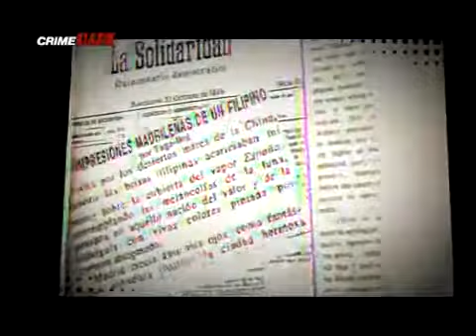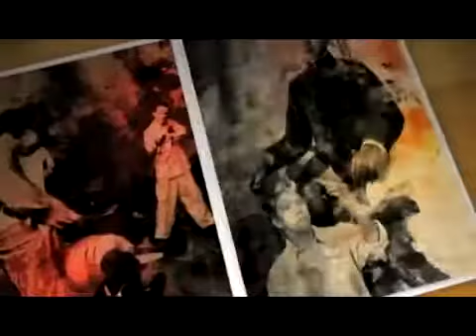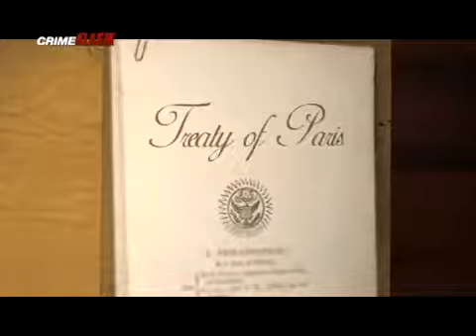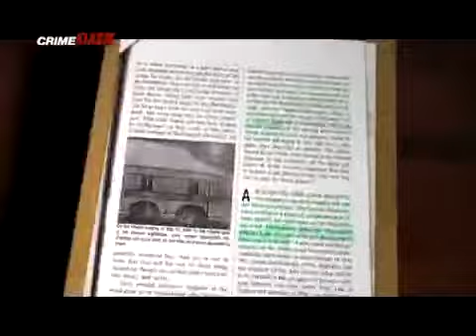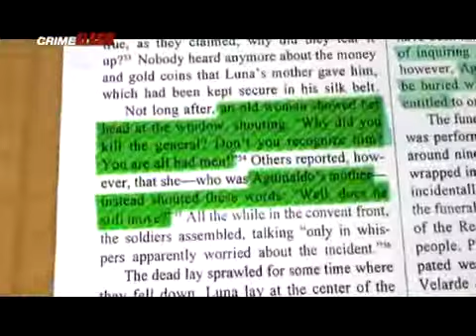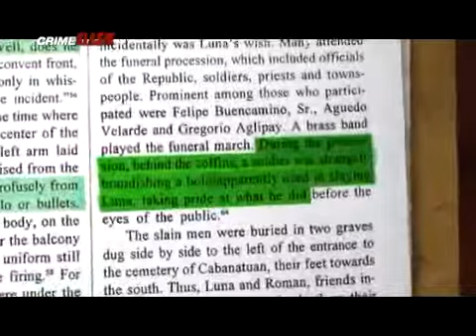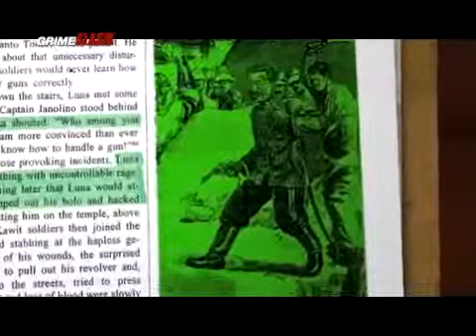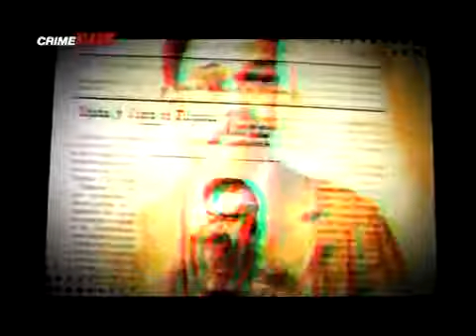Sino pumatay kay Antonio Luna?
Was it Aguinaldo who had Antonio Luna killed? Go back in time and know the history of Antonio Luna here in Crime Klasik.

Join PANGARAP.PH Online Video Competition Check out contest details at ▻ www,ptv.ph ▻ ▻ .

Hunyo 5, 1899 - Imbes na sa kamay ng mga Amerikano, sa kamay pa ng mga kapwa Pilipino namatay ang pinakamatapang at pinakamagiting na heneral, si Heneral Antonio Luna. In-upload ang video.